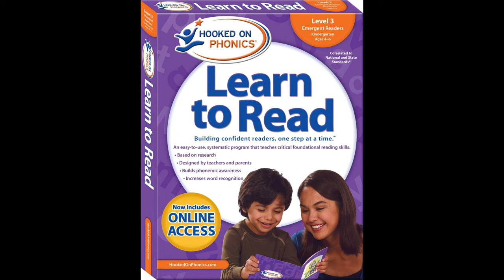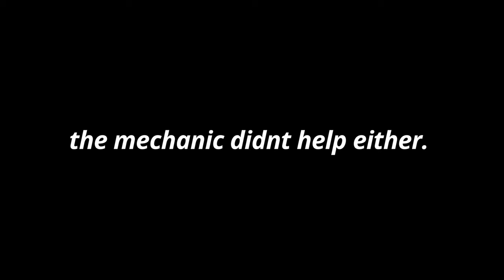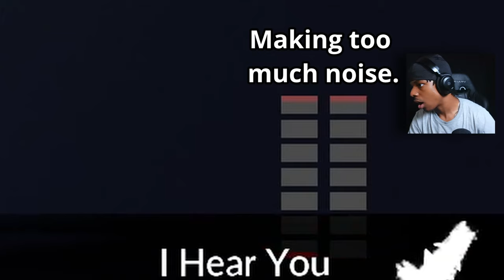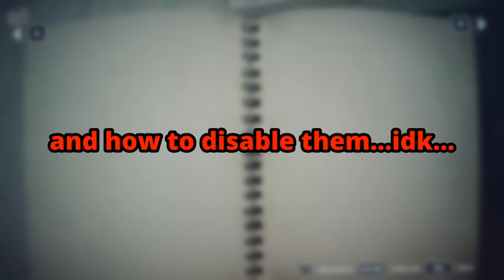THIS GOON IS CHILLING IN MY HOUSE NOW! | Fnaf: Into The Pit Ep.2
JOIN THE TWITCH COMMUNITY -   / paulisknown

More bangers on the way! Love y'all!!

THANK YOU FOR YOUR SUPPORT BIG DAWG!